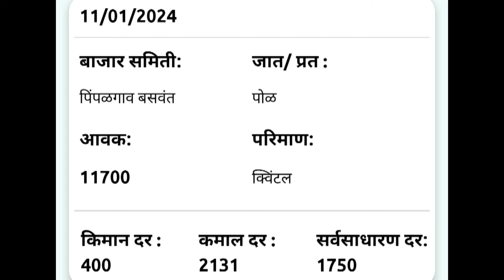11 जानेवारी | पिंपळगाव बसवंत येथील आजचे कांदा भाव , कांदा बाजार भाव, aajcha kanda bajar bhav